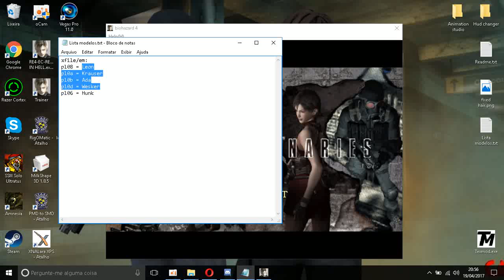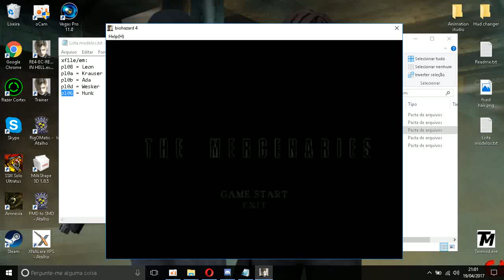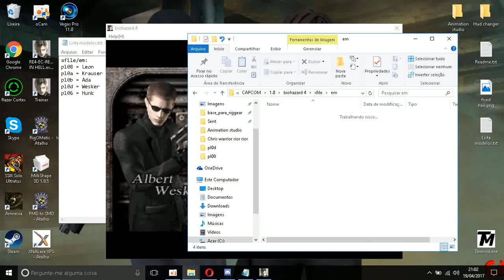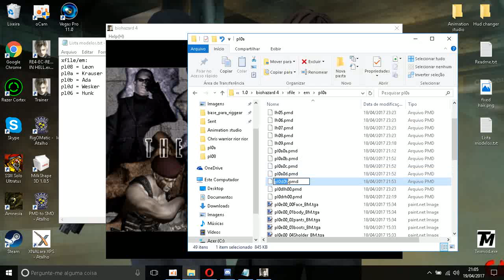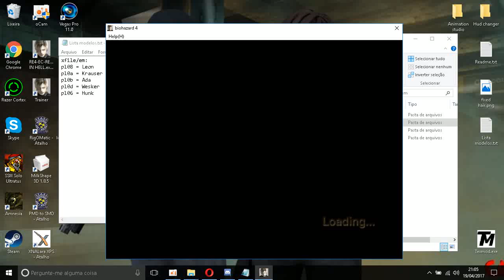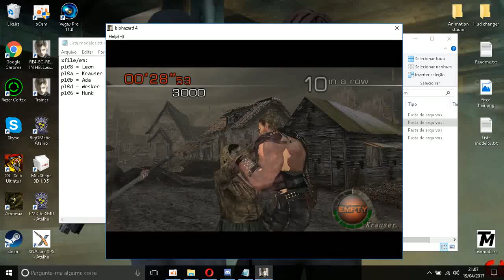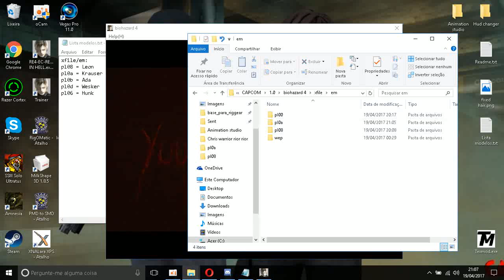Resident evil 4 Tutorial basico swap model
xfile/em:
pl08 = Leon
pl0a = Krauser
pl0b = Ada
pl0d = Wesker
pl06 = Hunk